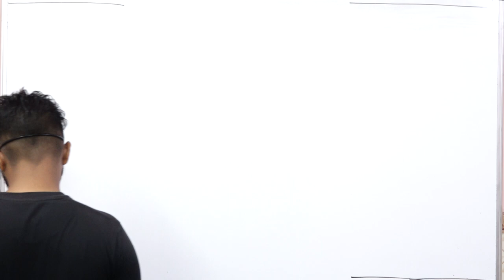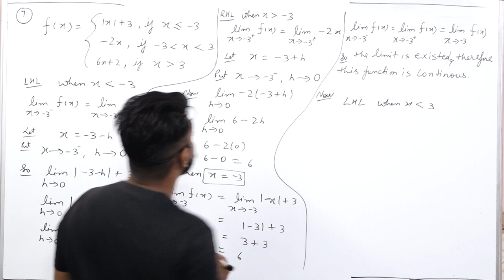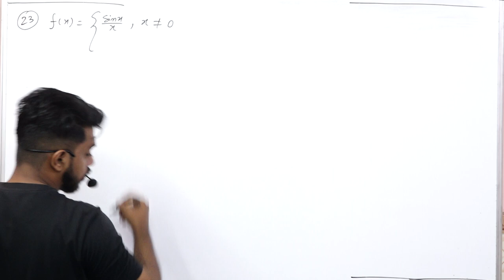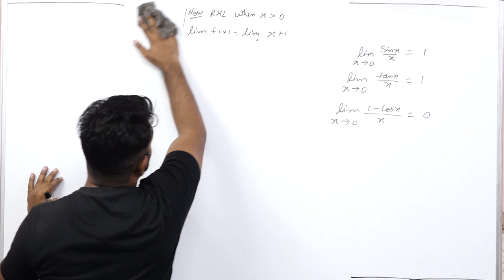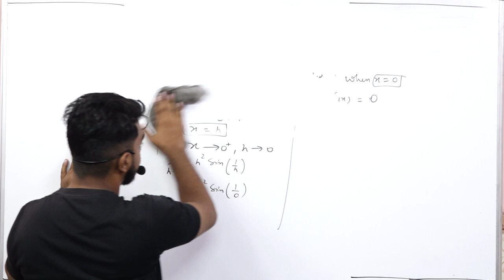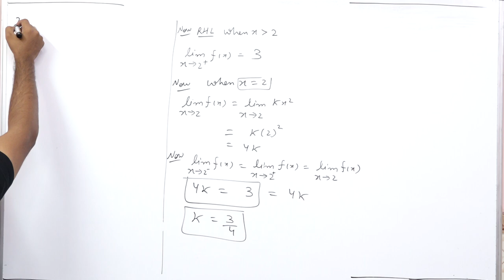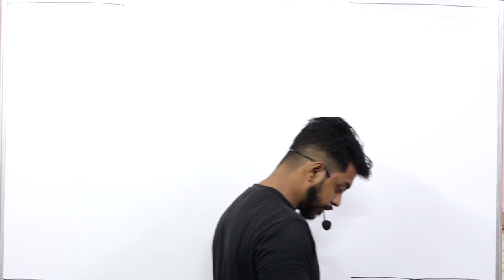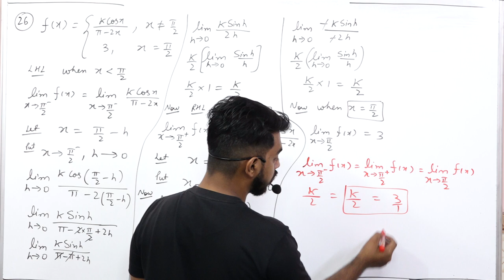DERIVATIVES PART 12